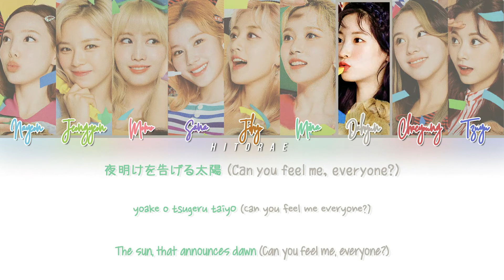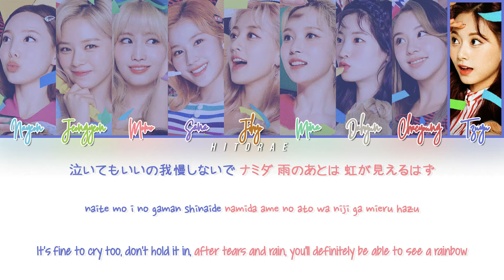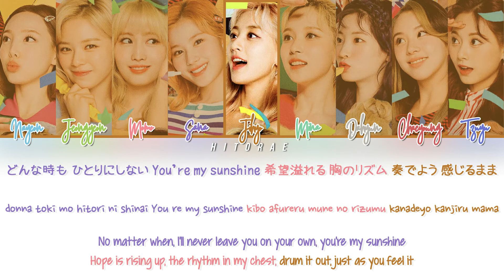TWICE (トゥワイス) – Fanfare Color Coded Lyrics KAN/ROM/ENG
All rights are administered by Warner Japan
Nayeon
Jeongyeon
Momo
Sana
Jihyo
Mina
Dahyun
Chaeyoung
Tzuyu
Fanfare
[Single] Fanfare
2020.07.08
Lyrics/作詞: CHIEMI
Composer/作曲: Kenichi Sakamuro
Arranger/編曲: Kenichi Sakamuro
Japanese: uta-net
Info: uta-net
Want to request a song? Comment in any video.